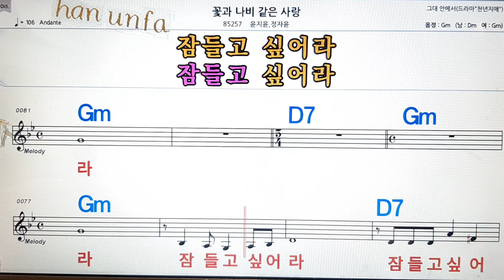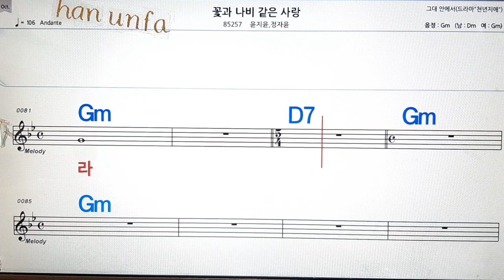꽃과 나비같은 사랑/윤지윤/정지윤💋노래방, 통기타 , 코드 큰악보, 가라오케, 반주💖Karaoke, Sheet Music, Chord, MR